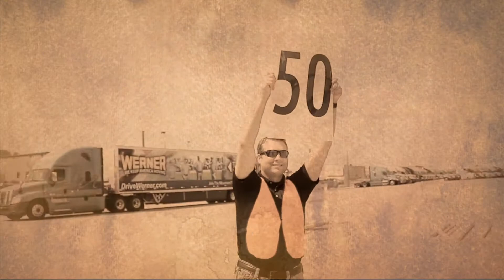Roadeo 2016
Director of Safety Jim Kochenderfer introduces the competing professional drivers and the departments they represent at the 2016 Werner Roadeo.